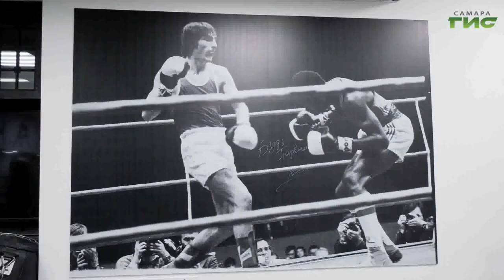В Самаре проходят занятия по боксу для пенсионеров